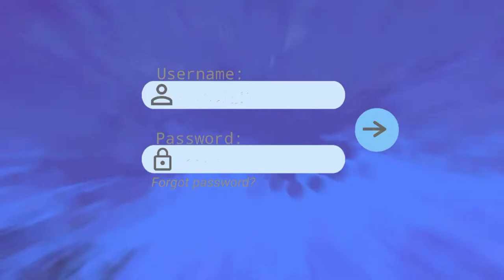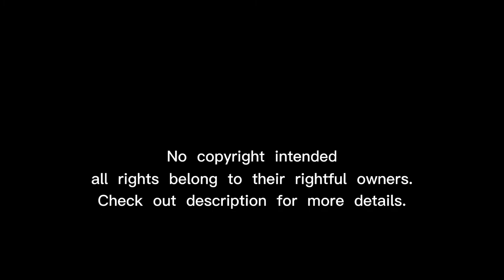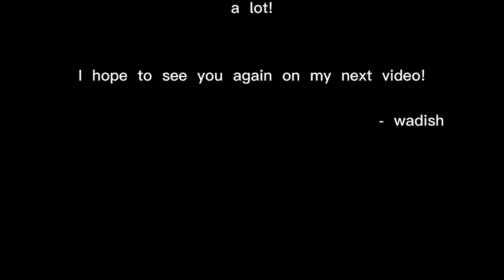If Gacha Club was a Visual Novel(Interactive Story Game)/Otome Game Trailer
I spent a lot of time in editing and thinking out ideas about this video if you think I included something that shouldn't be here, please get in touch with me and I will remove it immediately.

I don't know how to speak Japanese and the subtitles are fake and solely for audio and atmosphere purposes.

VA:
Intro - Yuki Kaji
Cosmo - Yuki Kaji
Luthor - Nobuhiko Okamoto
Theoden - Tetsuya Kakihara
Aeon - Kensho Ono
Maaya - Yui Ogura
Outro - Sora Amamiya

Clip:
Kakegurui XX